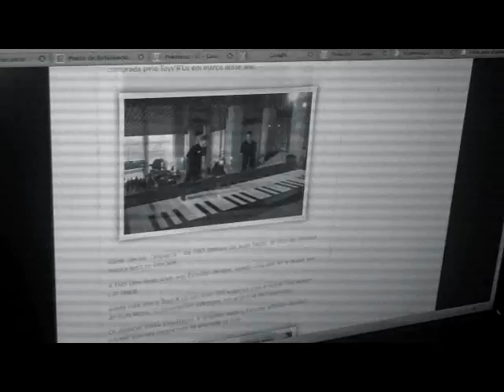Para vender mais é preciso contar histórias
Primeiro capítulo da UAUgomais TV, video cast do blog UAUgomais Falo um pouco da importância de construir o valor do produto durante o processo de venda, contando histórias para os clientes.